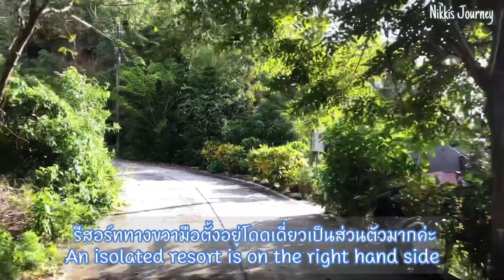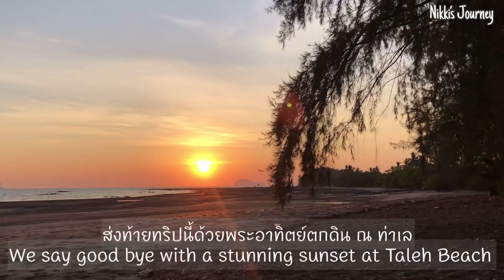Ep. 2 Koh Sukorn Sightseeing, (Trang)/ ตะลอนเที่ยวรอบเกาะสุกร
แว๊นมอไซด์รอบเกาะ